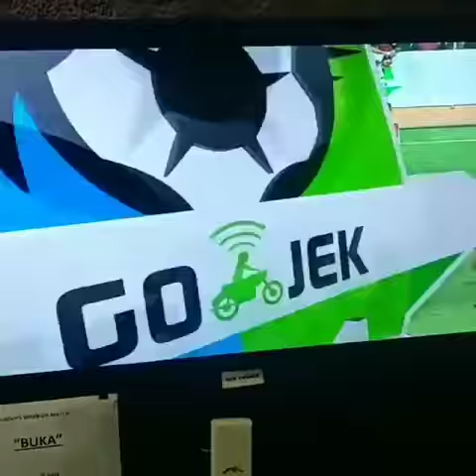Detik-detik tabrakan antara pemain Arema Hendro Siswanto dgn pemain Persipiura Emanuel Wanggai